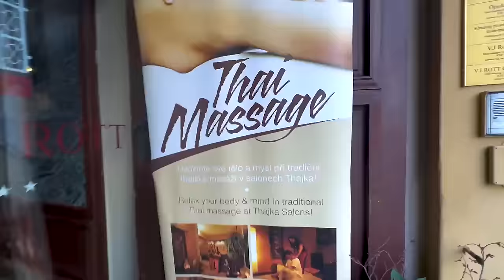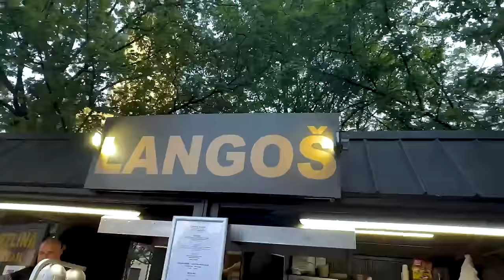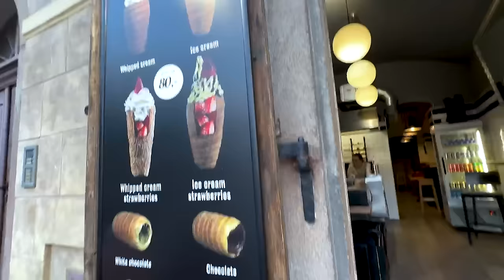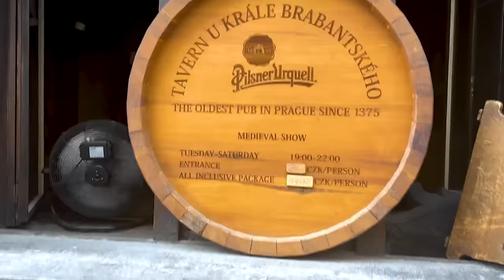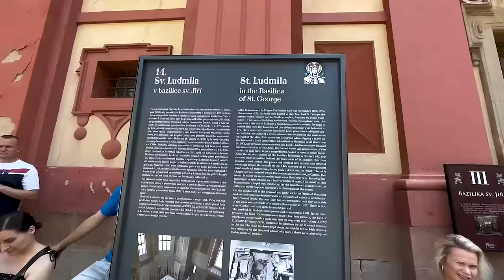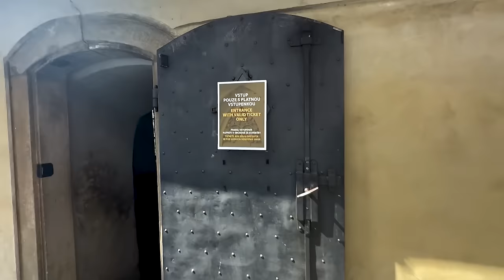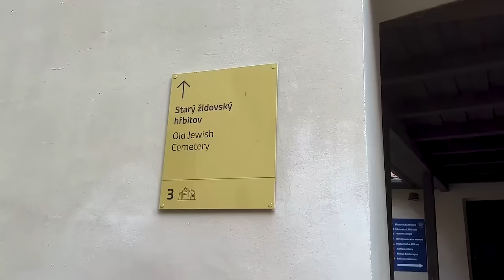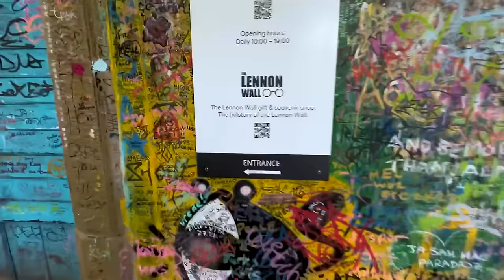PRAGUE DIARIES | TRAVEL VLOG | RIMI TOMY OFFICIAL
Hi Dears,
Watch our new travel vlog and comment your views.

|| ANTI-PIRACY WARNING ||